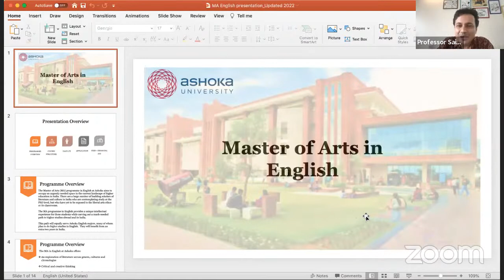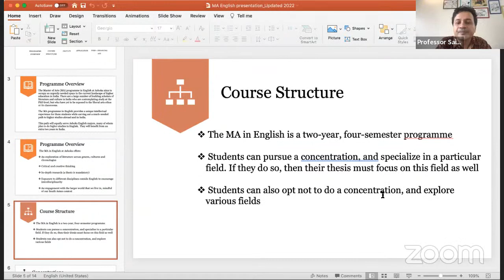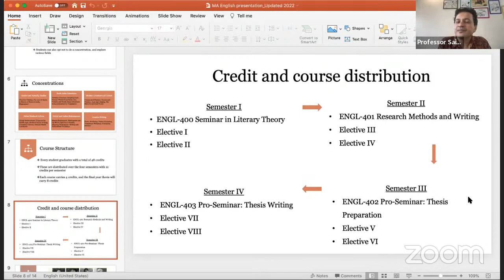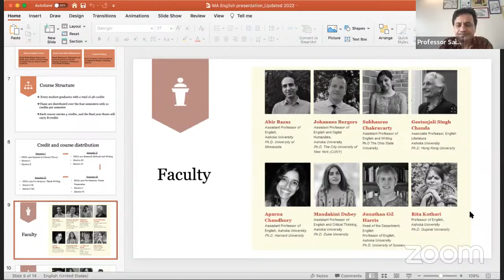MA English at Ashoka University | Faculty Masterclass and Information Session